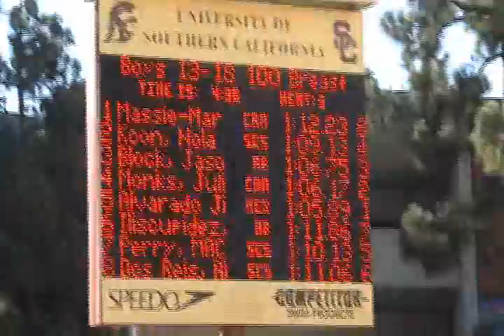California; Men 100BR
California Summer 2007